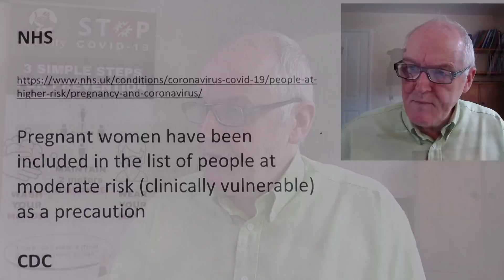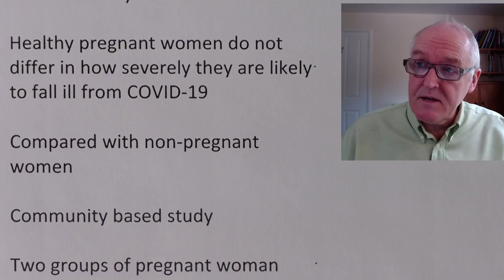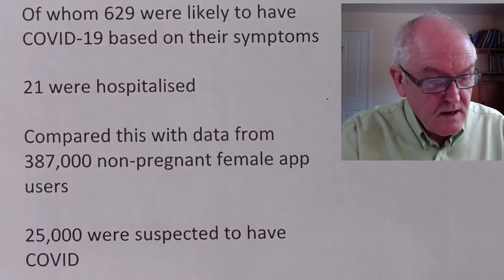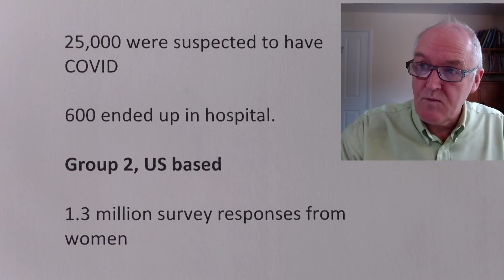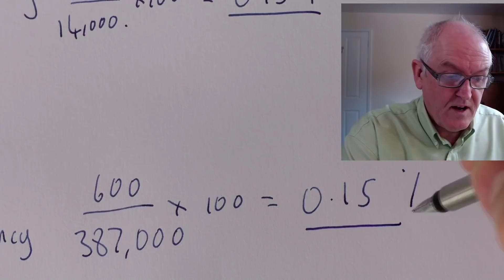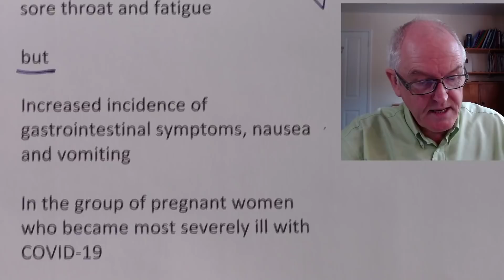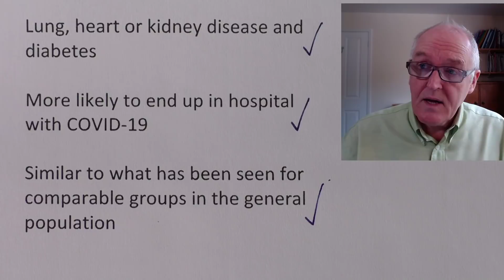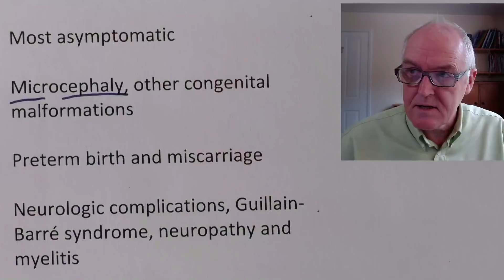Coronavirus, Good news on pregnancy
Pregnancy
NHS

Pregnant women have been included in the list of people at moderate risk (clinically vulnerable) as a precaution

Pregnant people might be at an increased risk for severe illness from COVID-19 compared to non-pregnant people

May be at increased risk for other adverse outcomes, such as preterm birth.

Healthy pregnant women do not fall more seriously ill from COVID-19

Healthy pregnant women do not differ in how severely they are likely to fall ill from COVID-19

Compared with non-pregnant women.

Community based study

Two groups of pregnant woman

Group 1

4 million UK and 50,000 Swedish users

Group 2

1.9 million women aged 18-44 who responded to the US-based Facebook COVID symptom study

Carnegie Mellon Delphi Research Center

Group 1, UK and Sweden

Self-reported health data from 14,000 pregnant women

Of whom 629 were likely to have COVID-19 based on their symptoms

21 were hospitalised

Compared this with data from 387,000 non-pregnant female app users

25,000 were suspected to have COVID

600 ended up in hospital.

Group 2, US based

1.3 million survey responses from women

Including nearly 42,000 pregnant

2.9% of the pregnant respondents were suspected to have COVID-19

compared with 4% of the non-pregnant women

Symptoms for pregnant women, Groups 1 and 2

Similar to non-pregnant people

Persistent cough, headache, loss of taste or smell (anosmia), chest pain, sore throat and fatigue

but

Increased incidence of gastrointestinal symptoms, nausea and vomiting

In the group of pregnant women who became most severely ill with COVID-19

Which could be confused with similar symptoms that are due to the pregnancy itself

Pregnant women

Tested more frequently for coronavirus

No more likely to suffer severe symptoms of COVID-19

Or be ill for longer than those who weren’t pregnant

In the absence of any other underlying health problems

Pregnant women with existing health conditions

Lung, heart or kidney disease and diabetes

More likely to end up in hospital with COVID-19

Similar to what has been seen for comparable groups in the general population

Virus disease, Aedes mosquitoes

Mild, fever, rash, conjunctivitis, muscle and joint pain, malaise or headache.

2–7 days

Most asymptomatic

Microcephaly, other congenital malformations

Preterm birth and miscarriage

Neurologic complications, Guillain-Barré syndrome, neuropathy and myelitis

There is no current local transmission of Zika virus in the continental United States, including Florida and Texas, which reported local transmission of Zika virus by mosquitoes in 2016-17